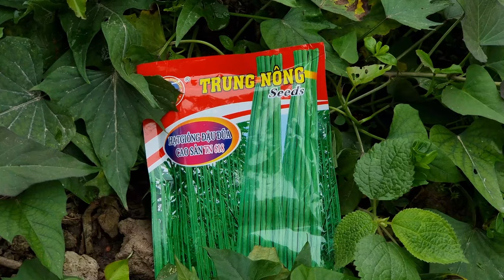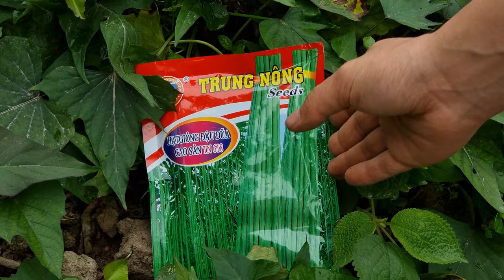Harvesting Wild Herbs To Sell - Gardening - Single Mother 17 Years Old | Single Mom Life